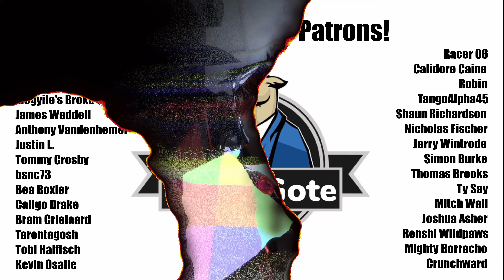JANITOR BLEEDS | Part #1| I May Have Screamed A Bit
Yeah this was scary